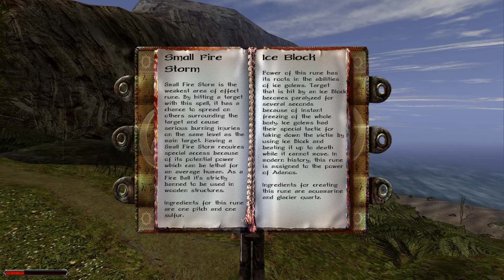GOTHIC 2 - Arkona - part 3 - CZECH Commentary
Czech commentary, but I don't speak, when NPC's are talking, so feel free to enjoy this modification.